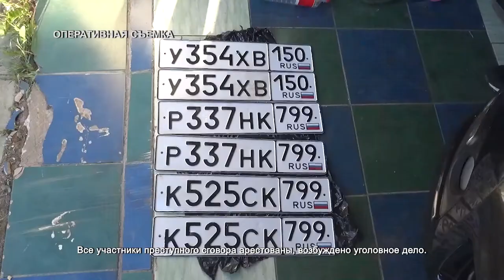Оперативники задержали автоугонщиков со стажем. 24.06.2021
Это кадры оперативной съёмки, на которых сотрудники Росгвардии задерживают предполагаемого преступника.